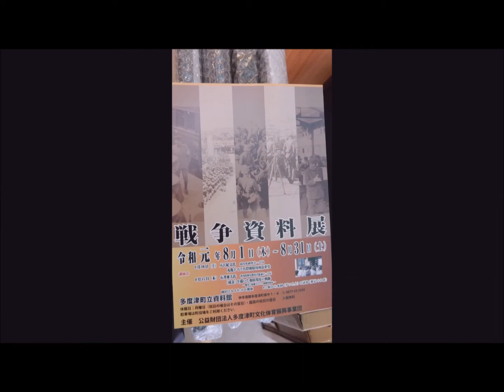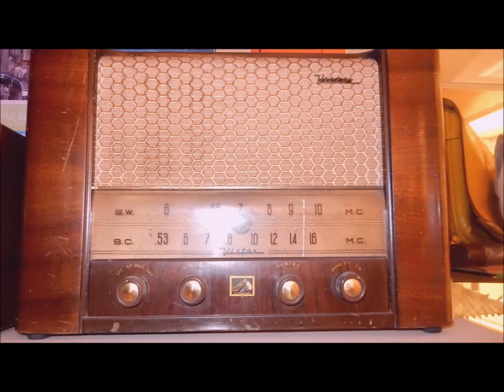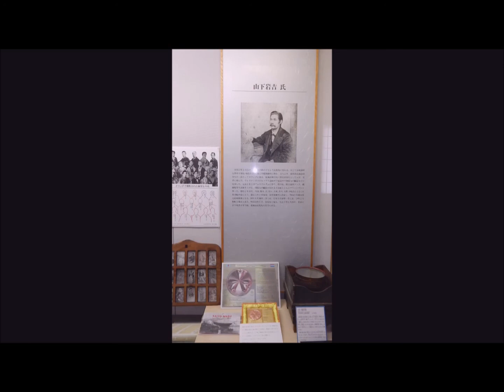多度津町歩き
何故か魅かれる地元の古き町並み。しかし、次第に木造故に取り壊される運命にある歴史的な建造物。むかしは近郷近在から大勢が詰めかけさぞかし賑わっていただろうと思わされる。何もかもが無常ということを思い知らされるのであるが、ひとつの時代を生きた方々の息吹を感じられたら十分である。